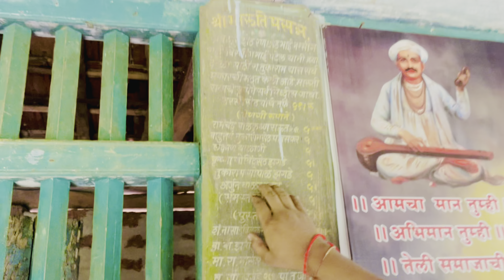कोकणात मधे बाप्पा च्या आरत्या🙏🏻🥰 full मज्जा || कुटे आलो कोणच दिसत नाय😟